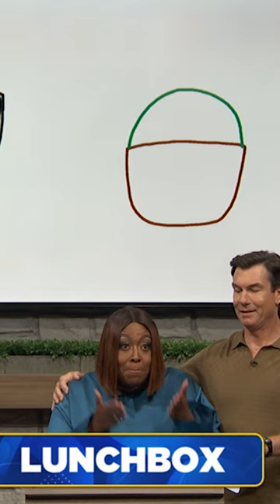Can Team Loni Love hammer 🔨 out a win? 👷‍♂️